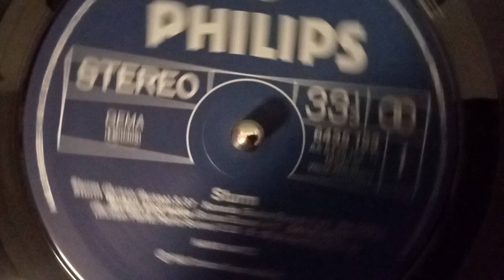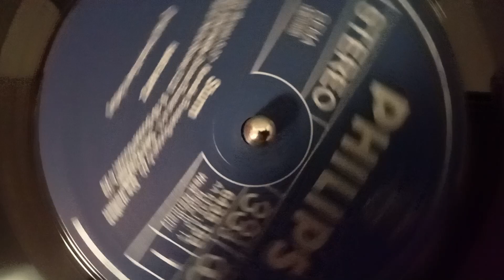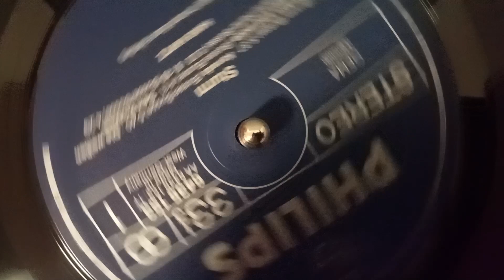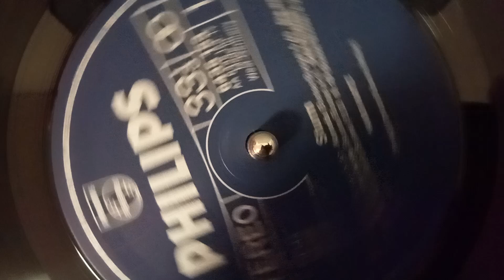Hans Hartz - Die weißen Tauben sind müde